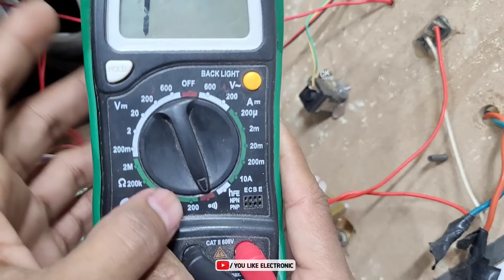Tunepro Dead Home Theater Repair in Hindi | How to repair home Theater | You Like Electronic